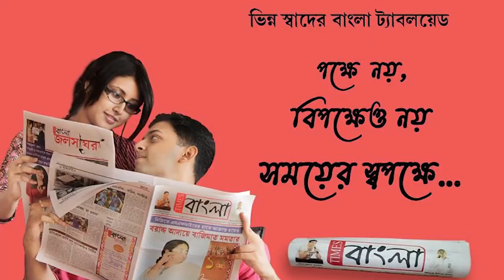বরাকরে দামোদর নদীতে স্নান করতে এসে তলিয়ে গেল ২ যুবক